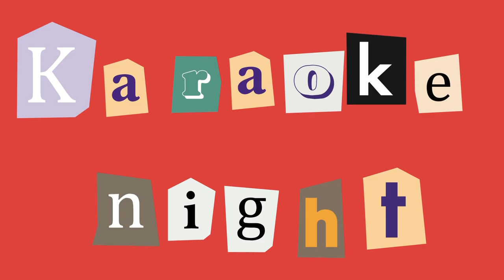Karaoke night with my bestfriend/ Quebec Canada/ Vlogmas 2021